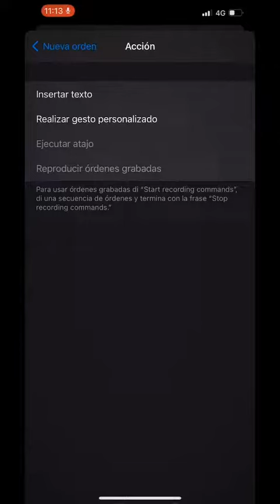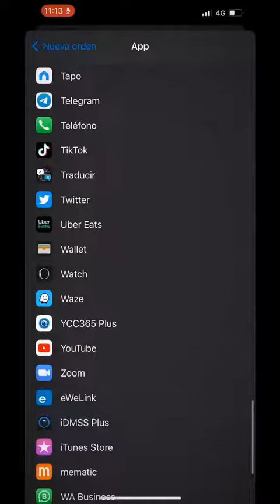El mejor Hack para Tiktok y Shorts 😛🙌🏼!!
Hack para mover y retroceder videos sin necesidad de usar tus manos🙌🏼👌🏼😛!!